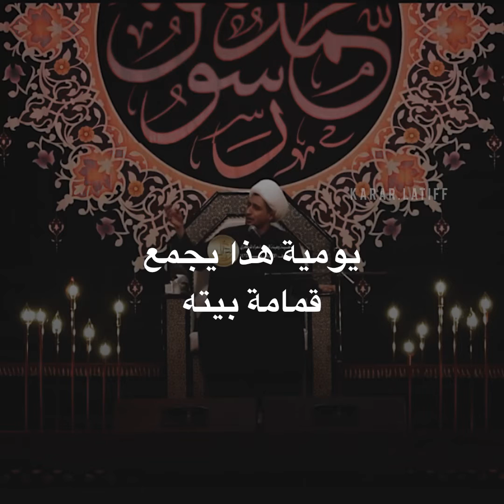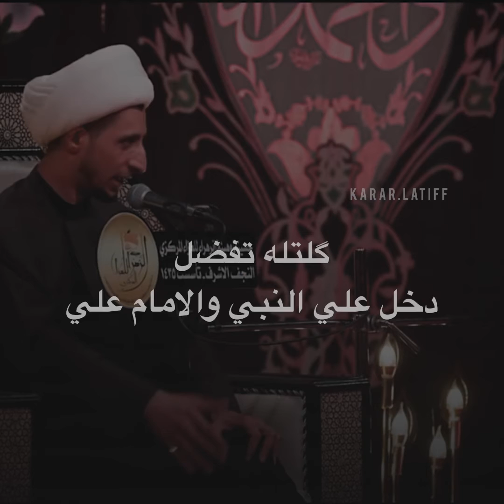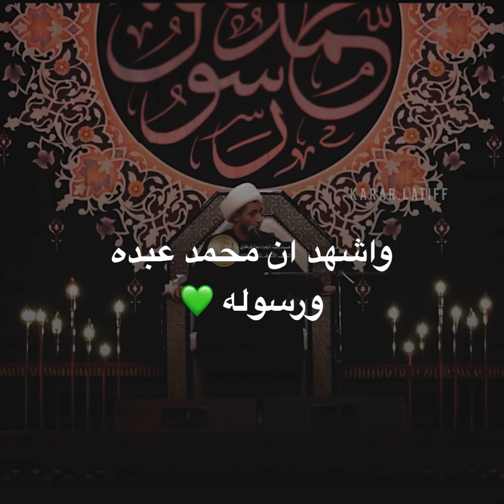يهودي يرمي القمامة على النبي والامام علي ! ماذا فعل رسول الله؟ الشيخ علي المياحي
قصة اليهودي الذي يرمي القمامة (الزبالة) على رسول الله وامير المؤمنين علي (صلوات الله عليهما والهما الطاهرين)

⬅️⁩للمتابعة على مواقع التواصل الاجتماعي

اللهم صل على محمد وال محمد وعجل فرجهم⁦♥️⁩